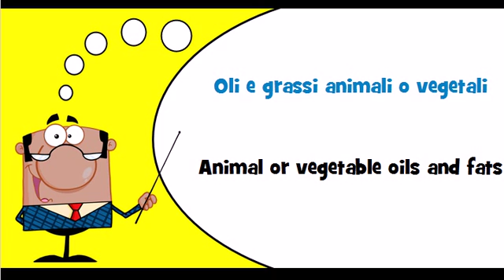Let's learn Italian Theme = Animal or vegetable oils and fats